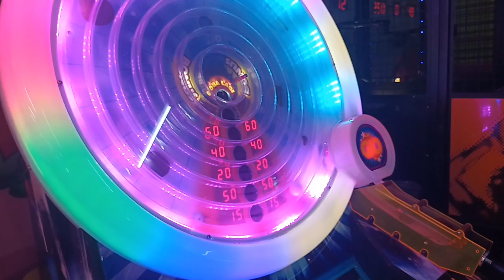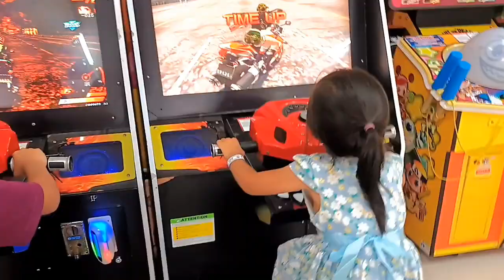KESERUAN KINAN BERMAIN